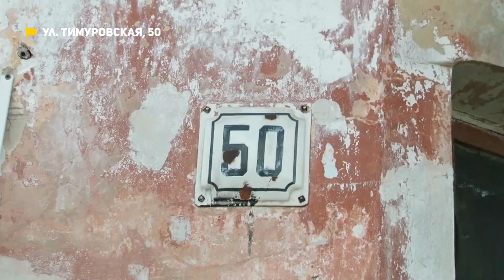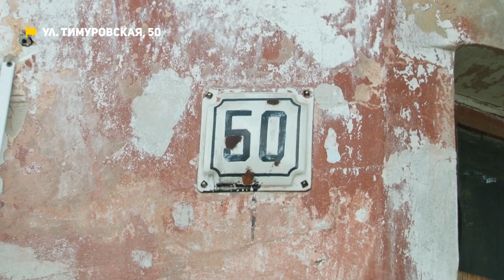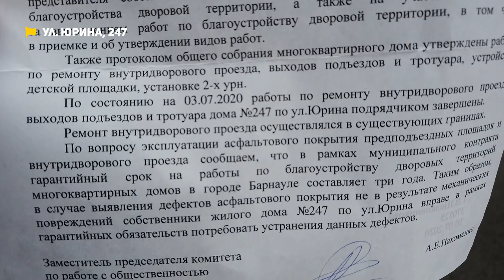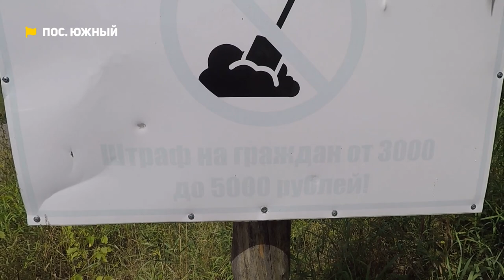«Коммунальный патруль»: не комфортная городская среда, чернобыльца выселяют в аварийное жилье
Коммунальный патруль. В новом выпуске:

- Пустое на порожнее. Ликвидатора последствий Чернобыльской аварии выселяют из аварийного до в «предаварийный»
- Ремонт, который требует ремонта. Как во дворах создают комфортную городскую среду
- Возможно, он золотоносный. Из барнаульского бора вывозят песок уже во вред деревьям